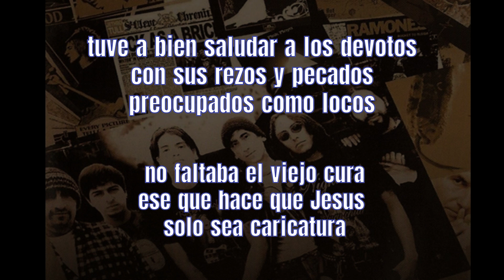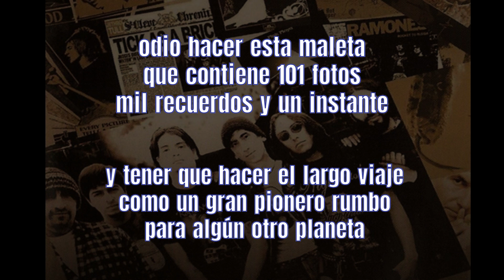Inhumación - DANIEL F - KARAOKE